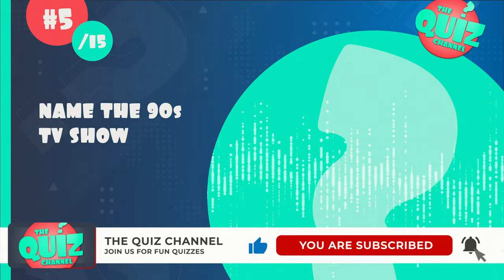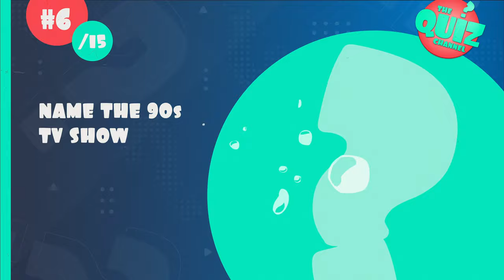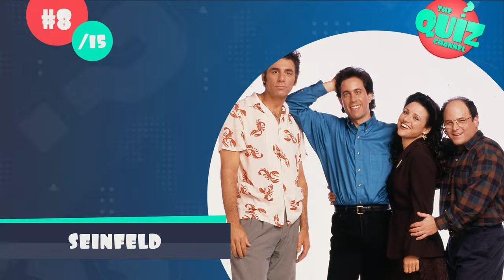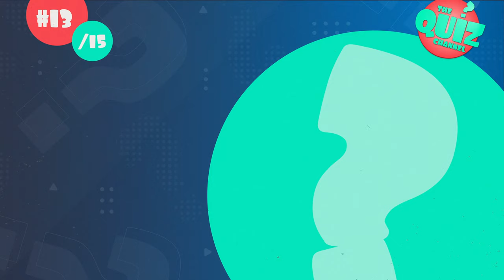Guess the 90s TV Show Theme Songs Quiz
Back to the 90s TV Shows! Do you remember the theme songs of the popular TV shows from the 90s? Test your knowledge of the 90s TV show theme songs in this quiz! There are 15 rounds, find out how many you can guess correctly! I hope you enjoy this 90s TV show theme songs quiz!